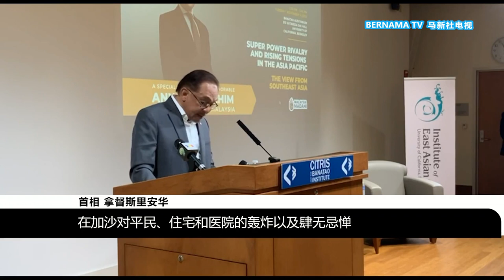20231115 巴人道主义危机影响深远 未来或冲击全球关系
以巴交战，家破人亡。我国维持一贯立场，呼吁双方停火。首相安华指出，这场人道危机不仅影响巴勒斯坦或中东地区，未来还会对全球留下难以磨灭的影响。